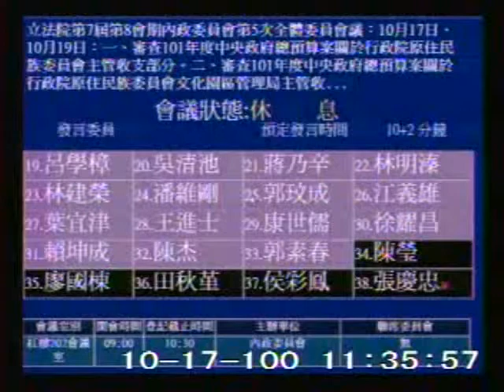2011-10-17 陳瑩 發言片段, 第7屆第8會期內政委員會第5次全體委員會議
會議簡介: 立法院第7屆第8會期內政委員會第5次全體委員會議：10月17日、10月19日：一、審查101年度

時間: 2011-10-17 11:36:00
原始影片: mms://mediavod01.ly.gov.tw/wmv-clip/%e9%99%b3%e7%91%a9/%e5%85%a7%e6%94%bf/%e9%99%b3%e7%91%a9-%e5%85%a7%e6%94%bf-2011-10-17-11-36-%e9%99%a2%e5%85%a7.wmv